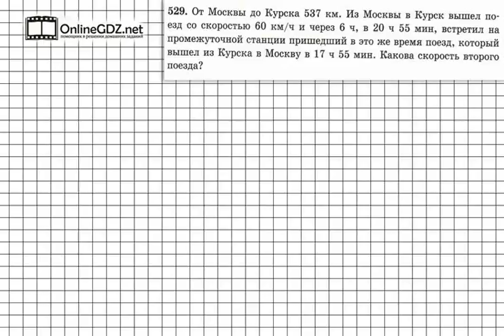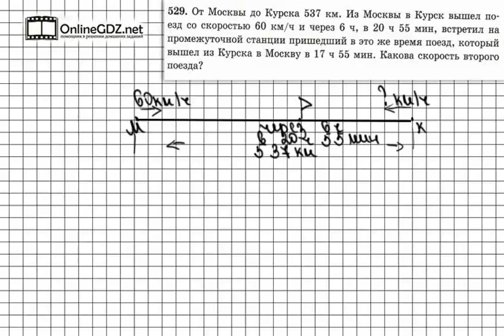Задание № 529 - Математика 5 класс (Зубарева, Мордкович)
Задание 529 – обычная текстовая задача на движение, которая решается в четыре действия. Вашим помощником будет наше видео с решением.